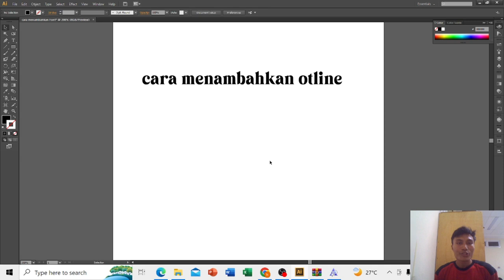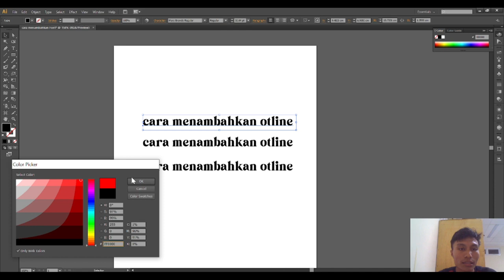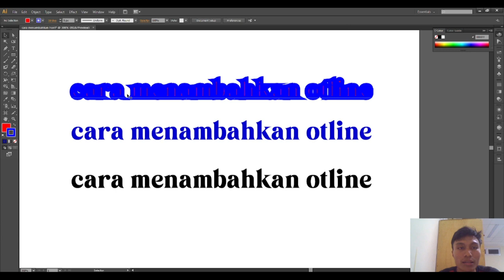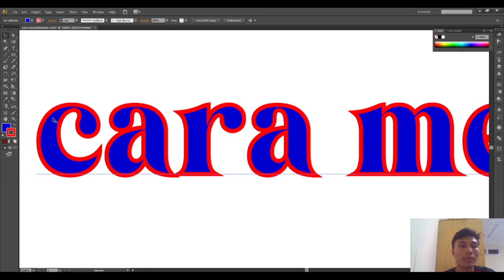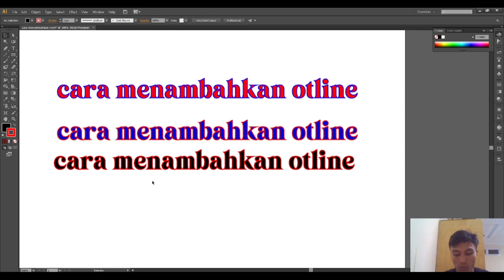PEMULA WAJIB TAU INI ‼️‼️ Tutorial Membuat Outline Photoshop‼️❗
kali ini videonya step by step secara detail agar Teman teman dapat mengerti langka demilangka